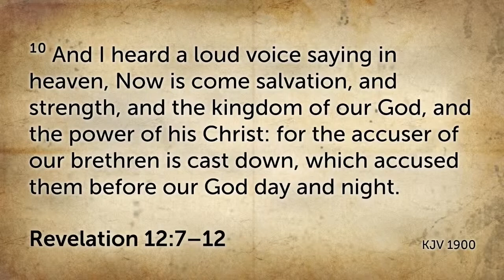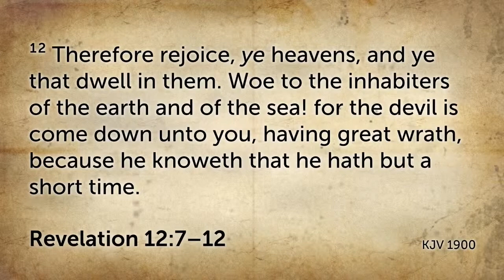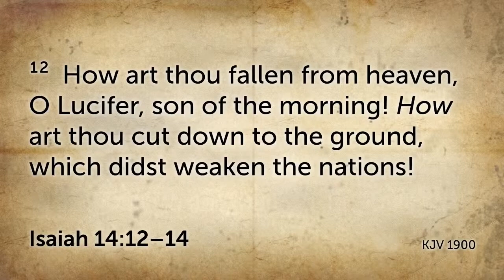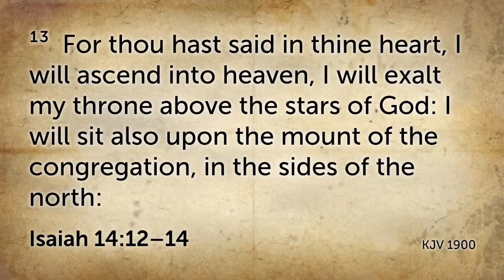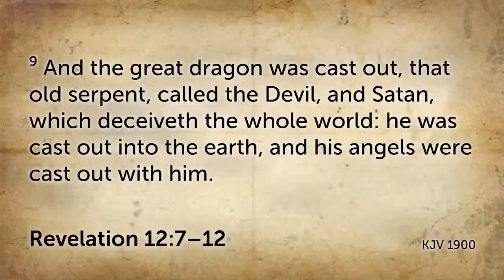Grow your Spiritual Muscles and Resist the Devil | Part 1, Teaching | Prophet Gerald Nyasulu Ph.D.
This teaching was extracted from our Live Church Service on the Sunday Of Testimonies and Prophecies With PROPHET GERALD NYASULU Ph.D. (07_11_2021)

Streams International is a Prophetic Church where you will experience Prophetic Revelational Teachings, Prophecies, Healing, Deliverance, Breakthrough, Heavenly Worship, Passionate Prayer, Love, Acceptance, and Fellowship. Your Life Will Never Be The Same! Kingdom Care Limited T/A Streams International. 5072830 CCLI Licence, 637594, 149257, 637604, 123020, 40495